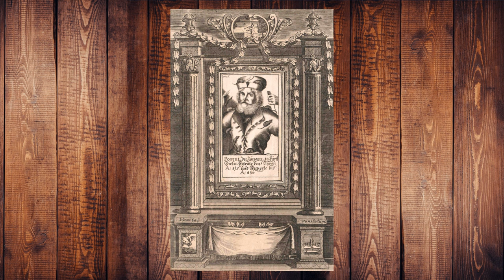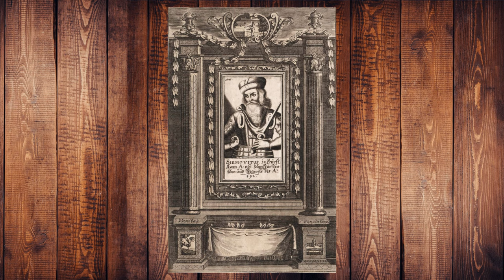Kim był? Popiel II, który pił na swoim pogrzebie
Oto historia dynastii rządzącej terenami Polski przed Piastami - Popielidów, a w szczególności jej ostatniego i najbardziej znanego przedstawiciela - Popiela II, którego rzekomo zjadły myszy.

0:00 - 1:40 - WSTĘP
1:40 - 6:17 - RODOWÓD
6:17 - 16:14 - POPIEL II